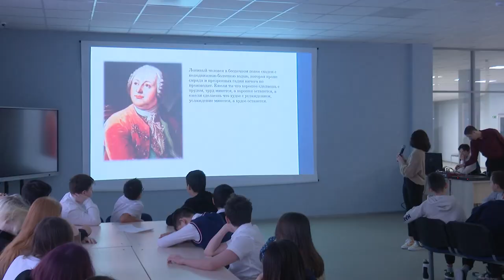День российской науки в школе № 17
В образовательном центре «Флагман» в Трехгорке прошла игра-квест, посвящённая Дню российской науки. Шестиклассники смогли проверить свои знания, отвечая на различные вопросы. Самым эрудированным ребятам активисты местного отделения «Единой России» вручили призы.